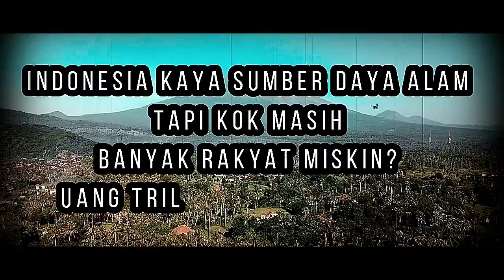Indonesia Kaya Sumber Daya Alam Tapi Kok Masih Banyak Rakyat Miskin? Uang Triliunan Lari Kemana?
Indonesia dikenal sebagai negara yang kaya akan sumber daya alam seperti minyak bumi, gas alam, batu bara, emas, dan lain-lain. Namun, mengapa masih banyak rakyat Indonesia yang hidup dalam kemiskinan? Dalam video ini, kita akan membahas beberapa alasan utama di balik paradoks ini. Kami akan mengeksplorasi masalah seperti korupsi, mismanajemen, dan kebocoran anggaran yang menyebabkan uang triliunan rupiah tidak sampai ke tangan rakyat yang membutuhkan. Kami juga akan melihat bagaimana sumber daya alam dieksploitasi oleh pihak-pihak tertentu dan dampaknya terhadap perekonomian rakyat. Melalui analisis mendalam dan fakta-fakta yang relevan, kita akan mencoba memahami kemana sebenarnya larinya uang triliunan dari kekayaan alam Indonesia. Yuk, simak videonya sampai habis dan jangan lupa berikan pendapat kalian di kolom komentar.